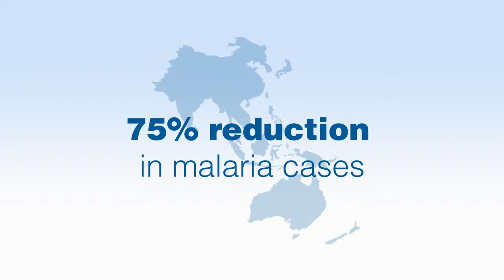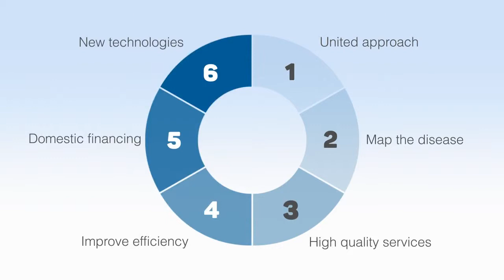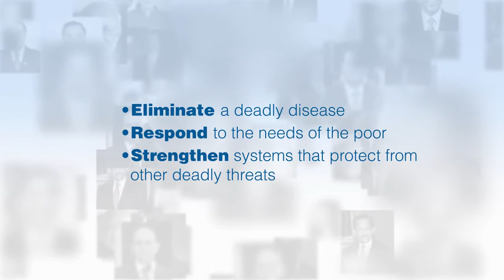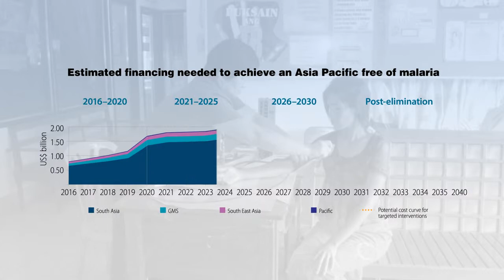APLMA Malaria Elimination Roadmap, July 2015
This video was originally produced for the Asia Pacific Leaders Malaria Alliance (APLMA) Senior Officials Meeting, held on 9-10 July 2015 in Manila, the Philippines.